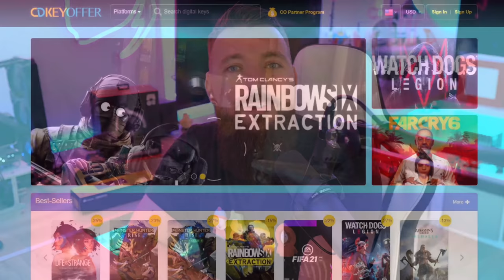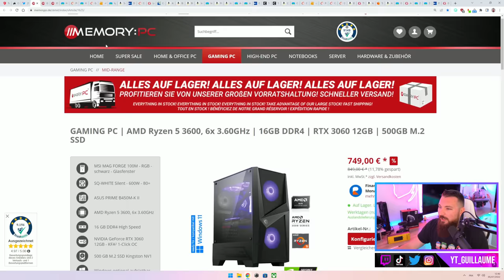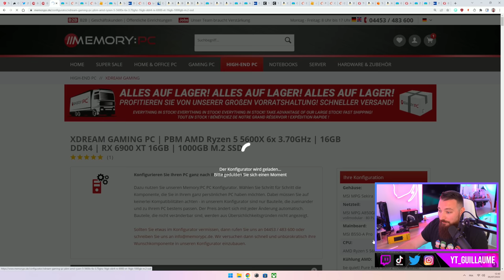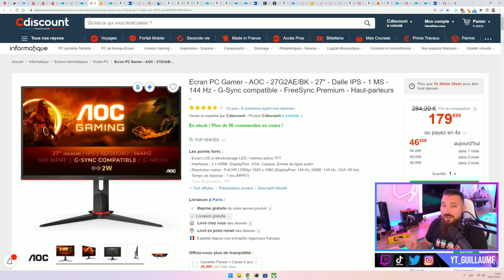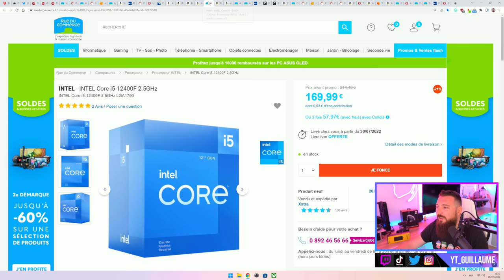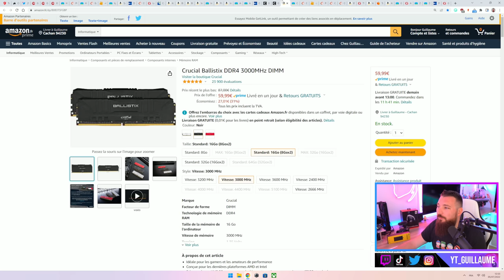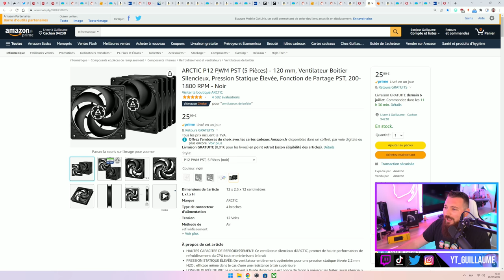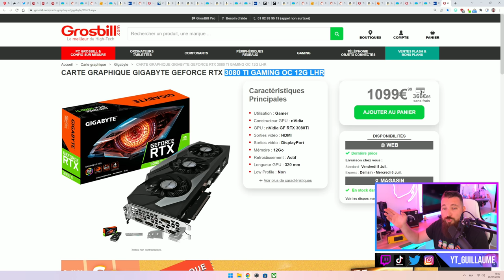BON PLANS TECH & PC GAMER de la SEMAINE #12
Aujourd'hui, on se retrouve pour les bons plans de la semaine ! Bon visionnage !

(-25% avec le code GUI30 ou GU20)

✅ Tu veux savoir quel PC Portable / CONFIG/ Clavier / Casque / Souris / Ecran acheter ? Retrouve tous les guides d'achat sur mon

► Ecran Gamer 899€

► ASUS ROG STRIX ARION
► Bras triple écrans
► Bras articlué d'écran

Composants PC Gamer
► Processeur Intel Core i3 12100F
► Processeur Intel Core i5 12500
► Processeur Intel Core i5 12600KF
► Ventilateurs Arctic P12 (x5)

Cartes graphiques
► Cartes graphiques AMD sur Amazon

0:00 Intro
0:43 Sponso
1:33 Promos temporaires & concours
3:57 PC Gamer montés
8:27 PC Portables Gamer
9:46 Ecrans Gamer
11:35 Périphériques et accessoires SETUP
14:32 Composants PC Gamer
21:15 Cartes graphiques
24:16 Outro